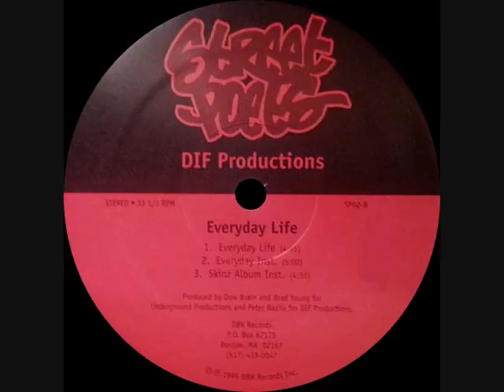Street Poets - Everyday Life (Instrumental)